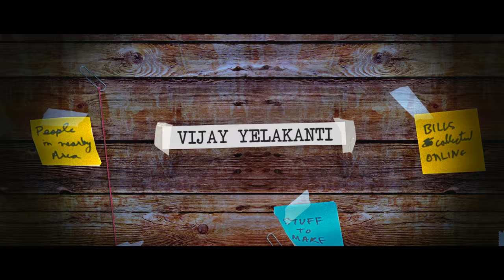W/O Ram (2018) Official Trailer| Lakshmi Manchu | Aadarsh | Priyadarshi | Vijay Yelakanti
Presenting the Official Trailer of our movie W/O Ram. Starring Lakshmi Manchu, Aadarsh B Krishna, Priyadarshi and Samrat Reddy. Directed by Vijay Yelakanti. Produced by People Media Factory and Manchu Entertainment.

People Media Factory is your one stop shop for TeluguMovieNews. Come engage with the latest movie updates, videos, movie gossip and more..